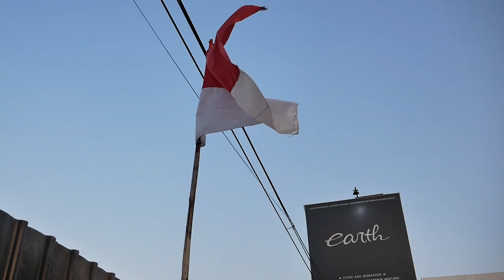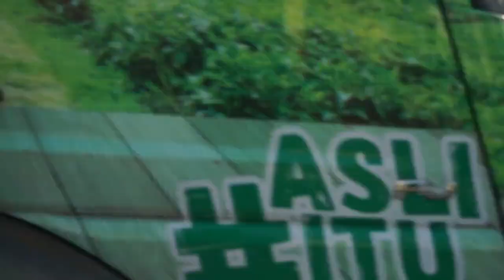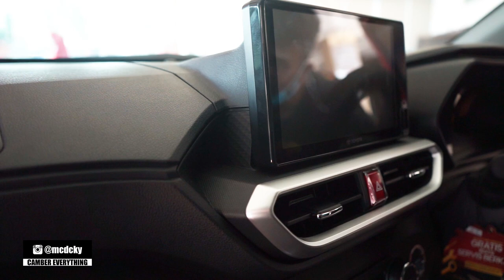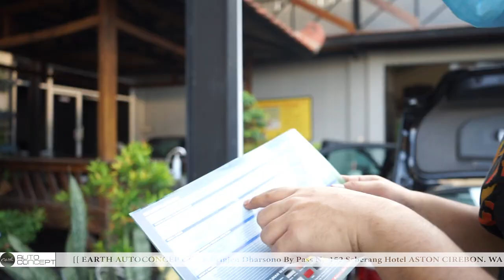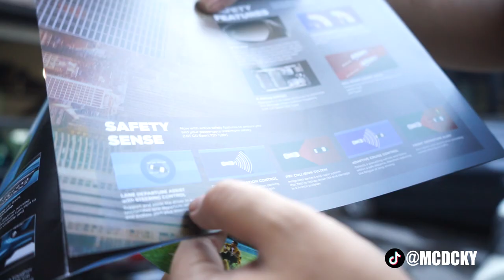BABA ABDEL LANGSUNG DP ABIS REVIEW TOYOTA RAIZE GR SPORT 1000 CC TURBO BUAT PROJECT BARU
HELLO EARTH
DI VIDEO KALI INI SI BABA ABDEL NGE DP IN TOYOTA RAIZE GR SPORT UNTUK PROJECT BARU, KATANYA MOBIL INI ASIK BANGET UNTUK DI MODIFIKASI, GIMANA MOBILNYA? YUK TONTON BARENG